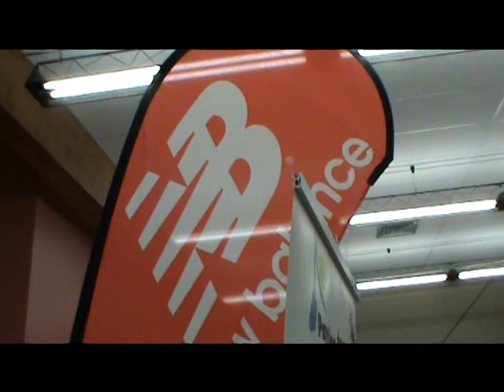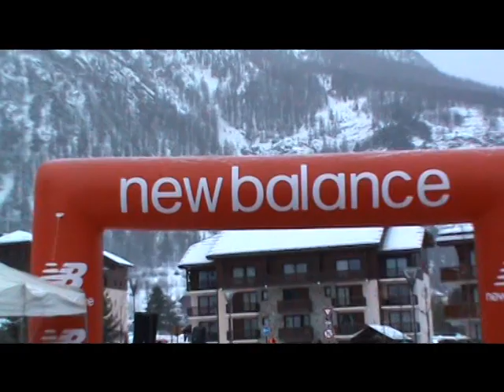serrechevalier.avi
Résumé du Trail Blanc avec Mikael Pasero